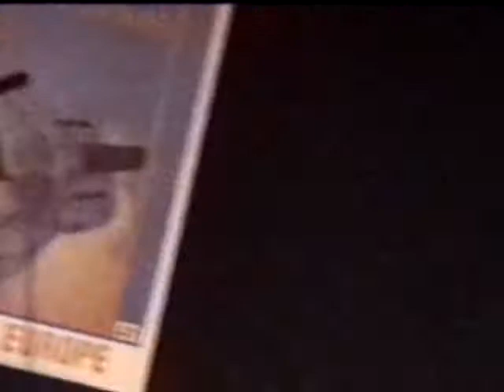Voltz in 2002 (with TERRY as guest)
A englsih song we cover "When you said nothing at all"
Bass Simon was busy so he is not here replace by Kei Ko..

This is common jamming while Terry come in to kacau and join I post this video because I suddently remember (09 April 2009) TERRY which I think I already meet him long long time ago in 2002 kekekekek

Kenneth Yap